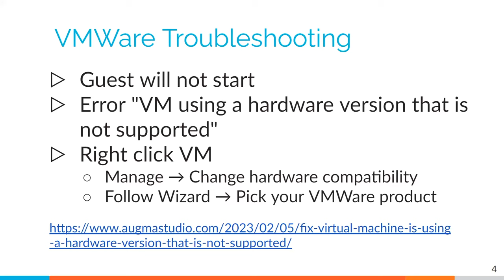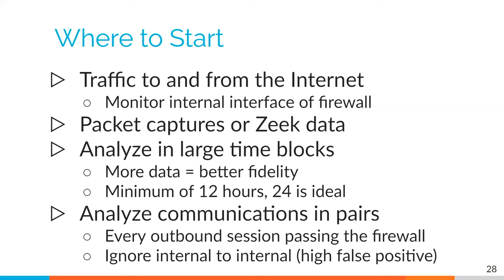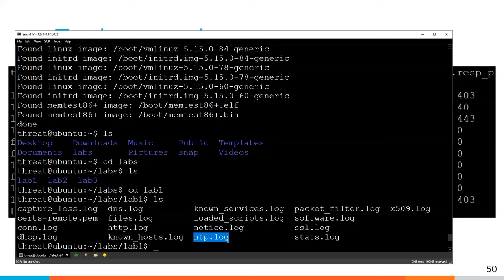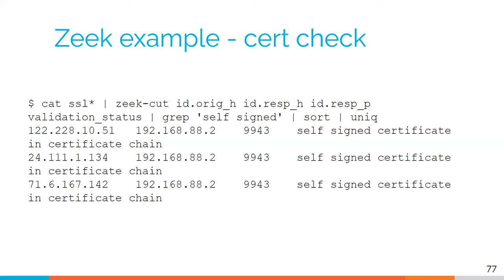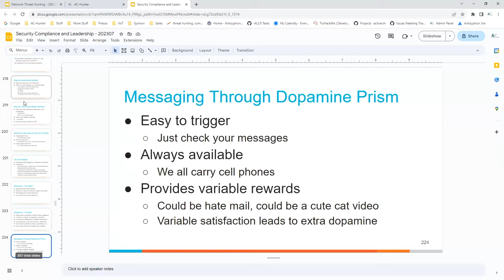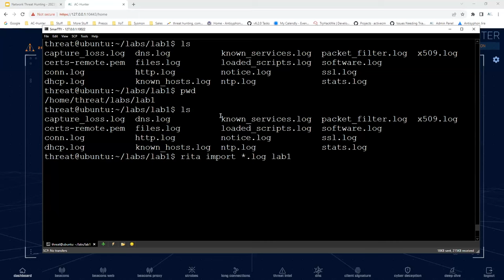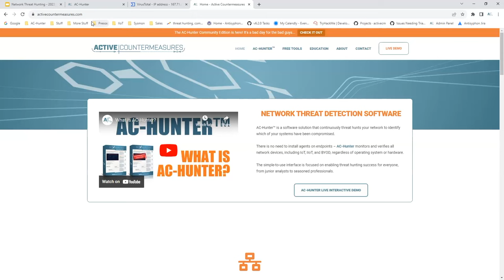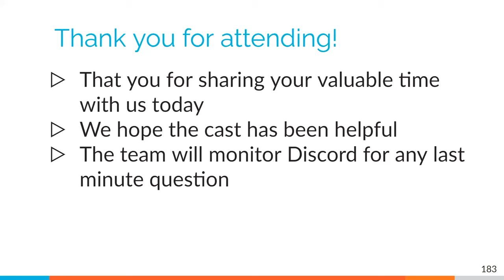Cyber Threat Hunting Level 1 | Chris Brenton | October 2023